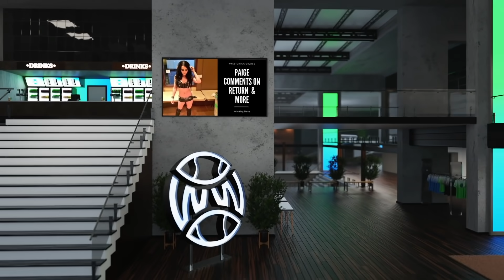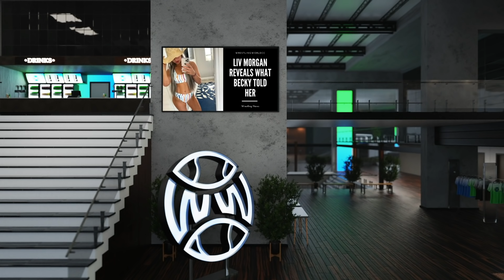Paige RETURNS To WWE w/ HUGE Surprise! (Liv Morgan LEAKS Private Becky Lynch Conversation)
Update on Paige’s WWE return status has been released from Paige herself. Paige also touched on many different topics such as Bianca Belair’s usage and when her WWE contract expires and if she’ll be back with WWE. Liv Morgan reveals private conversation she had with Becky Lynch before Becky Lynch left WWE. We take a look at everything Paige had to say during her twitch livestream and what Liv Morgan revealed about what Becky Lynch told Liv Morgan

Timestamps
0:00 Wrestling News intro
0:36 Paige speaks on WWE return
6:01 Liv Morgan reveals conversation with Becky Lynch

WrestlingWorldCC is your source for daily wrestling news, wrestling rumors, wrestling theories, wrestling updates, and all things pro wrestling. Video coverage of professional wrestling such as WWE (WWE Raw, NXT, WWE SmackDown), AEW and more.